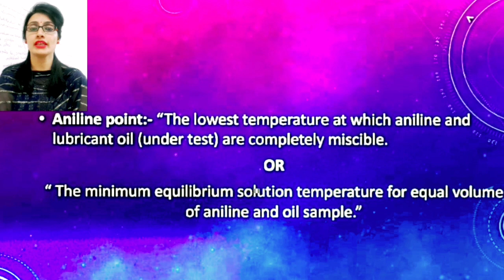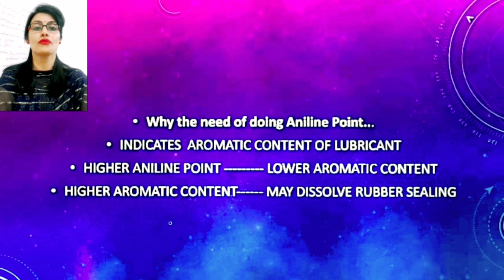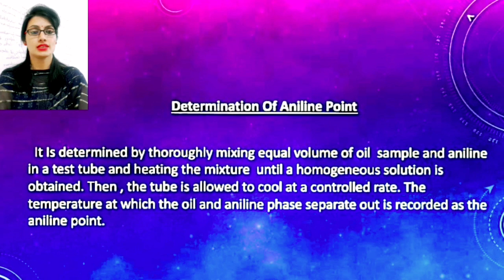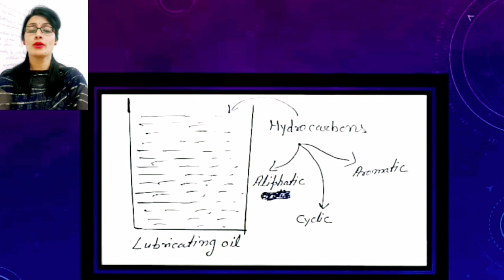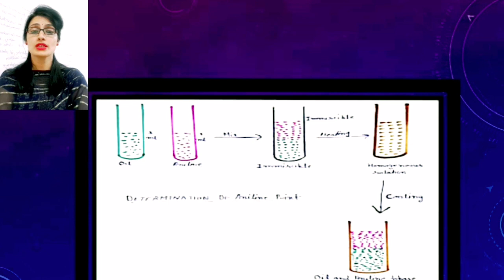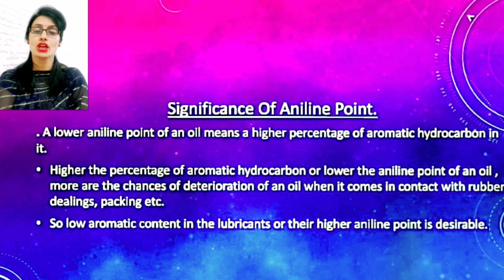Aniline Point (Property Of Lubricating Oil)